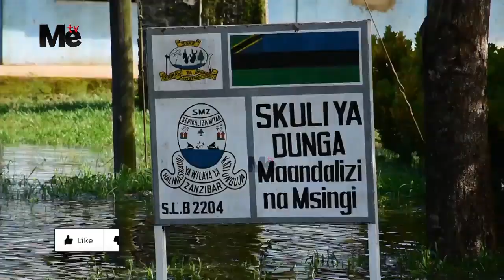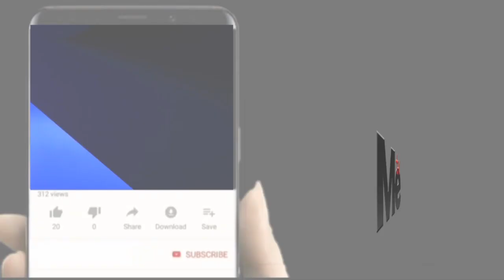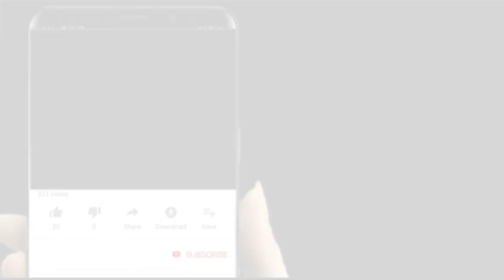WANNE WAFARIKI NA NYUMBA ZAIDI YA MIA SABA MKOA KUSINI UNGUJA HALI SI NZURI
mkuu wa mkoa wa kusini ayoub Mohamed Mahmoud wakatika alipofika katika eneo la dunga kufuatia majiKujaa na kupelekea kukatiza katika barabara, amesema serikali yaMkoa huo itaendelea kuwapatia misaada wale wote waliopatwa naMaafa hao ikiwemo kuwahifadhi kwa wale walioingiliwa na maji mingi
Katika nyumba zo pamoja na walioangukiwa nyumba zao na hawanaMahala pa kuishi kwa sasa